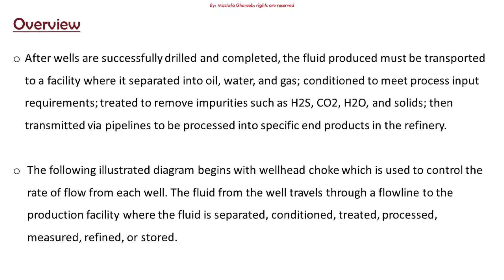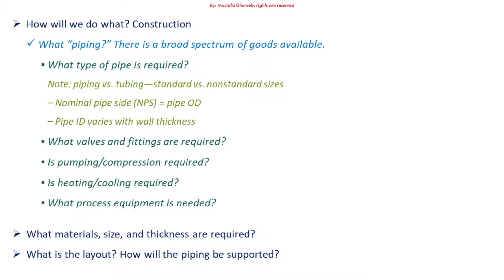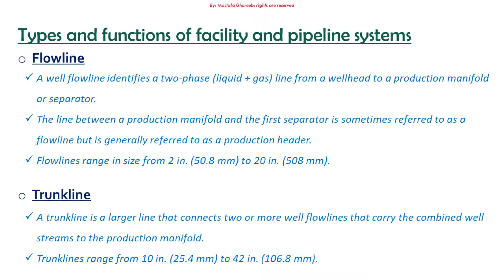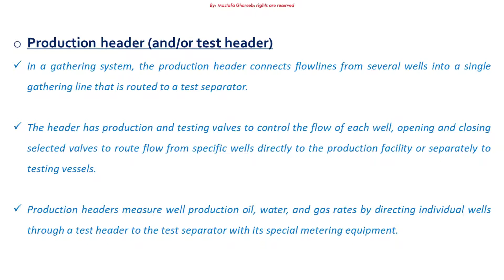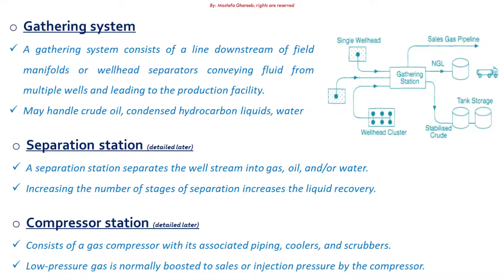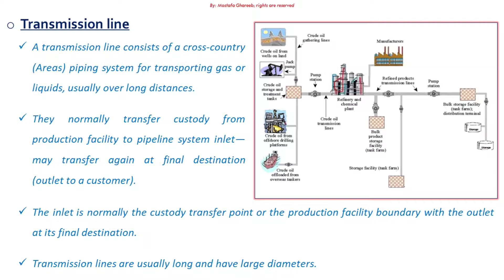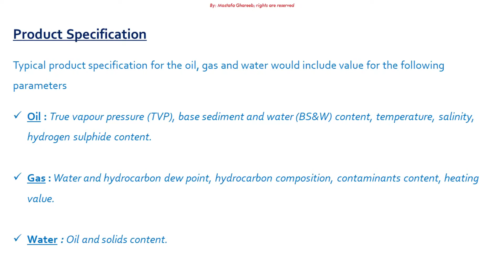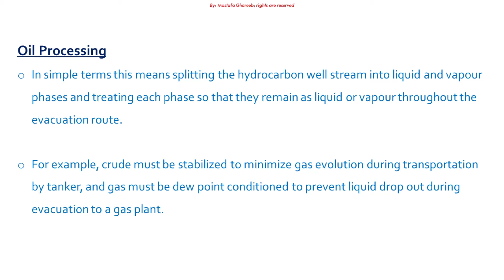Module#13 Video One: Crude Oil gathering systems (Oil processing Facilities)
Module Contains:
Part-A: Overview of facility piping & pipeline systems
Part-B: Crude Oil Production/Treating System